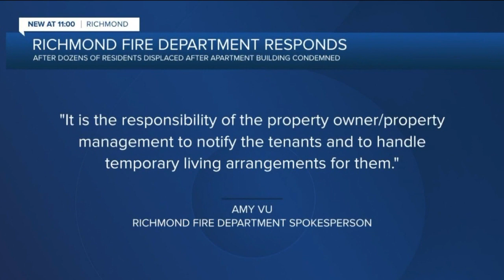Richmond residents given just hours to pack their bags after downtown apartment is condemned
Dozens of people living at a downtown Richmond apartment were given just hours to pack their bags Friday, after the building was condemned.